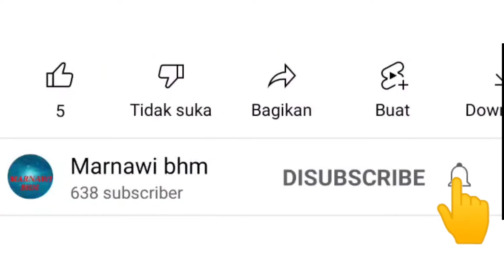Cara menyelesaikan puzzle ||How to solve